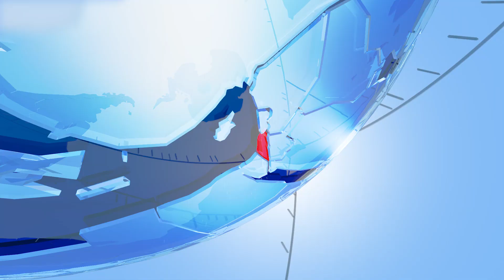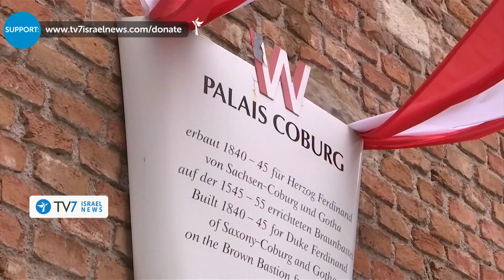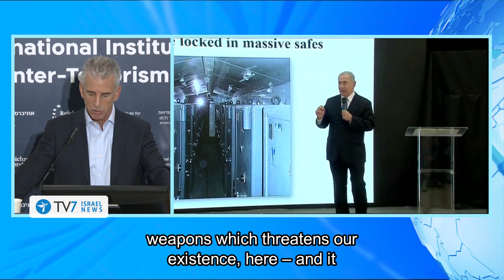Mossad chief levels a threat to Iran’s leadership; West Bank’ clashes intensify TV7 Israel News 1.12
1) Two senior members of the Iranian-proxy Palestinian Islamic Jihad were killed earlier today – as deadly clashes intensify between Israeli forces and terror operatives in the West Bank.
2) Israeli Parliamentary Foreign Affairs and Defense Committee Chairman lauds the outgoing government for effectively distinguishing between Palestinian terrorists and the general Palestinian population.
3) Israel’s Mossad Intelligence Agency Director David Barnea levels a threat to Iran’s leadership over attempts to target Israel or its citizens.